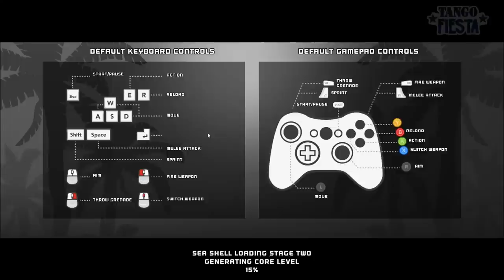First Look - Tango Fiesta - Air Guita Rockin'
*Note*  Tango Fiesta Releases Today On Steam!

Tango Fiesta has been in Steam Early Access for a year and is finally ready for official release!  Tango Fiesta is a 1-4 player co-op top down action shooter set in the 80's in the style of any classic 80's action movie ever.  Dodge bullets, shoot bad guys, enjoy the 80's in style as you play as John Strong, the greatest action hero ever...or one of his friends.  Rock out on your air guitar as you complete mission after mission, murdering countless numbers of generic goons!

My thanks to the folks at Split Milk Studios and Mastertronic for allowing me to provide coverage of Tango Fiesta on my channel.  From bad accents, to failed bullet dodges, to manly girl screams, it's all in good fun.  :)